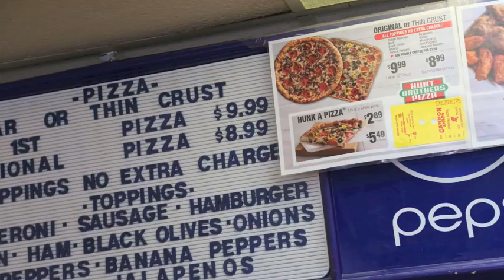Cannon Dam General Store wins pizza shop makeover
Hunt Brothers Pizza is a staple for more than 7,300 locations in 28 states.  The Cannon Dam General Store near Mark Twain Lake is one of those locations locally.